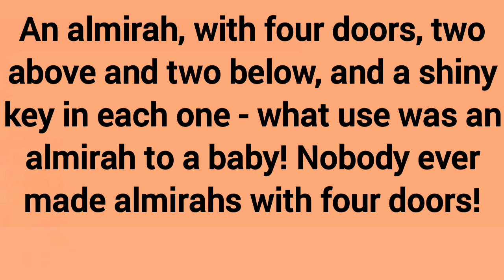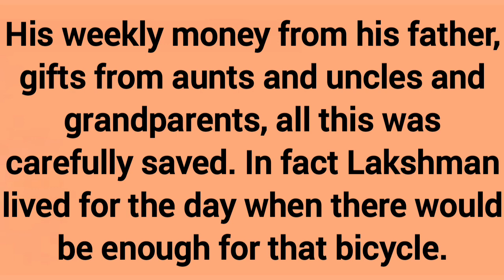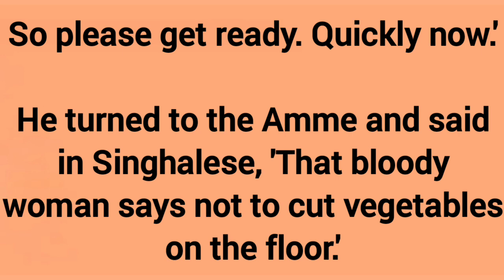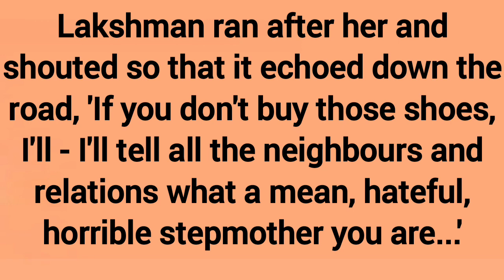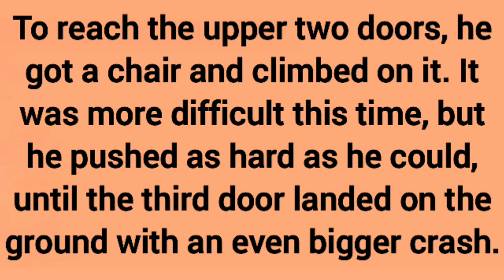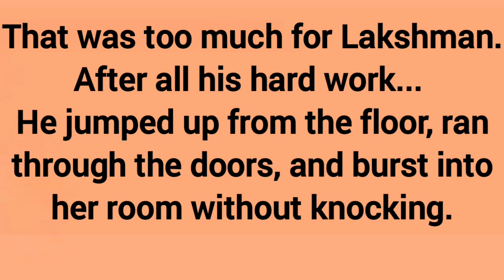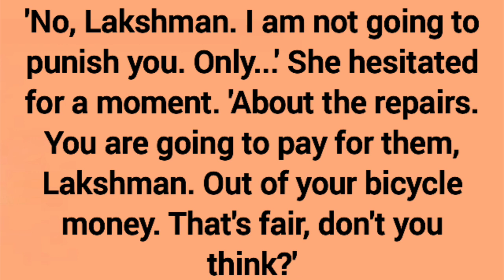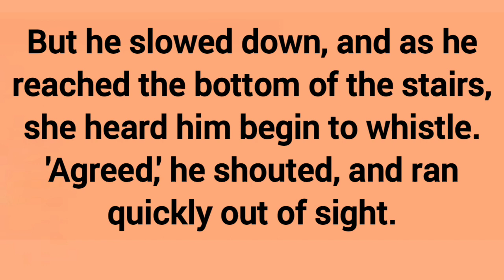The Stepmother 🎯 Level 1 🎯 Learn English Through Story • listening English practice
Learn English Through the Story The Stepmother

💧💧💧Benefits of Learning English Through This Story 💦💦💦

💧 This English story will help enhance your communication skills, including listening, reading, and speaking. It is a valuable resource for improving your English fluency and expanding your vocabulary.

English story
love story english
love story in english
story listening english
english stories
english listening story
stories in english
english listening